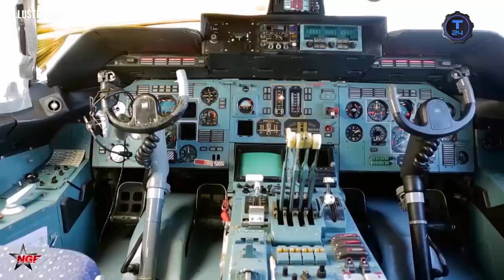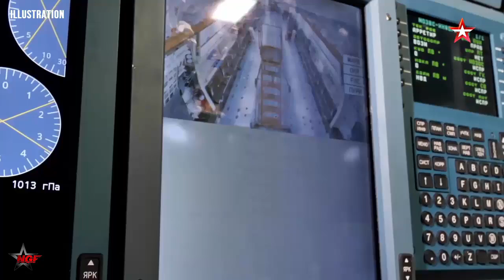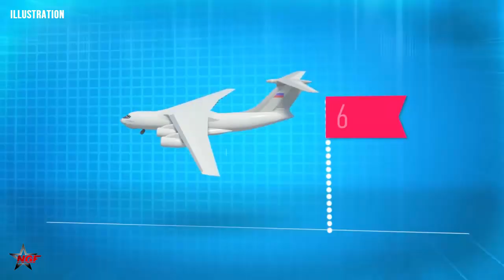Russia Revives Monster Transports: Il-100 vs An-124 Successor & Il-276 Medium Beast Incoming!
Russia's unwavering commitment to technological sovereignty and military prowess, Aviastar-SP, the Ulyanovsk-based aircraft manufacturing giant, has unveiled ambitious plans to revive and accelerate the development of two groundbreaking transport aircraft: the Il-100 and Il-276.